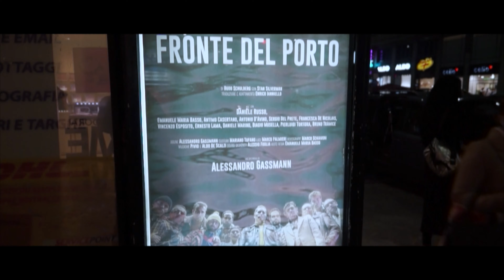“FRONTE DEL PORTO” di SCHULBERG-Regia di ALESSANDRO GASSMANN con DANIELE RUSSO (Applausi)-20.11.2021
Dopo lo straordinario successo di "Qualcuno volò sul nido del cuculo", "Fronte del porto" di Budd Schulberg  è la seconda riscrittura di una storia ‘cinematografica’ messa in scena da Alessandro Gassmann, con Daniele Russo nel ruolo protagonista e altri undici strepitosi attori: Emanuele Maria Basso, Antimo Casertano, Antonio D’Avino, Sergio Del Prete, Francesca De Nicolais, Manuel Severino, Ernesto Lama, Daniele Marino, Biagio Musella, Pierluigi Tortora e Bruno Tràmice.

Uno spettacolo salutato da grande successo come si vede anche in questo video relativo agli applausi finali alla recita di sabato 20 novembre 2021, alle ore 20.30, al Teatro dell'Elfo Puccini di Milano.

Enrico Ianniello, attore, scrittore, traduttore e regista, non nuovo a esperienze di trasposizione scenica  firma la drammaturgia di questo "Fronte del porto". La sua riscrittura parte dall'omonima opera dell'americano Budd Schulberg (a sua volta ispirato da un'inchiesta giornalistica dell'epoca, diventata la base della sceneggiatura del film di Elia Kazan che vinse otto oscar nel  1954) e dall’adattamento teatrale realizzato, in seguito, dall'inglese Steven Berkoff.

Alessandro Gassmann costruisce uno spettacolo che trascina lo spettatore nella Napoli di quasi quarant’anni fa dove una comunità di onesti lavoratori sottopagati e vessati dalla malavita organizzata trova, attraverso il coraggio di un uomo, la forza di rialzare la testa e fare un passo verso la legalità, la giustizia, la libertà.

I colori della moda sono sgargianti, la sonorità è quella dei film dell’epoca e un cast di dodici attori straordinari porta in scena una storia corale dalla forte carica emotiva e sociale, fatta di relazioni intense e rabbiose e di atmosfere cariche di suspense.